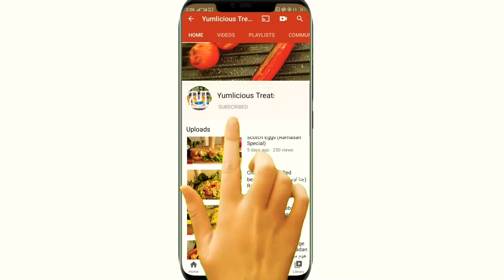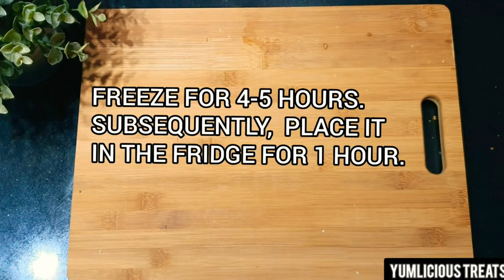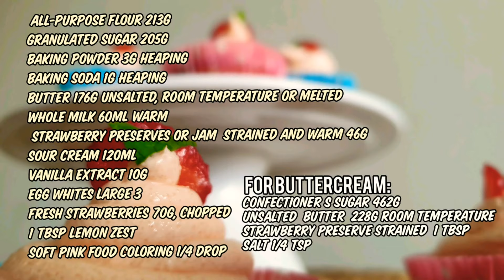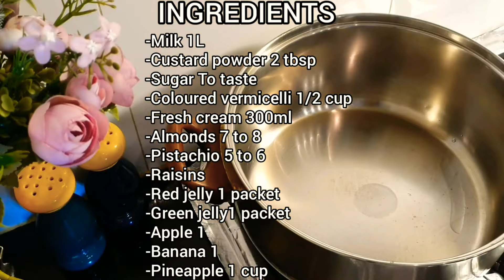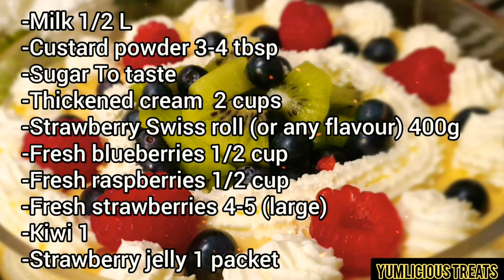Dessert Recipe Compilation(منفرد اور مزیدار Desserts😋)بنائے بغیر رہ نہ سکیں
Following enlisted most liked    desserts' videos, uploaded previously, are compiled behind each other.

1. Ice Cream Cake Bombe/Old Victorian Style Cake

2. Strawberry Cupcakes

3. Lab e Shireen

4. Berries Creamy Trifle